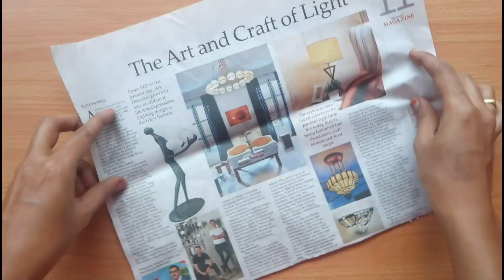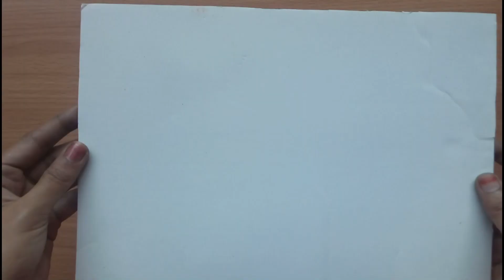Beautiful Wall Art Idea | How to make spray painting using Comb and tooth brush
This video gives an idea about Spray painting for the beginners and Anyone can do it yourself using comb and tooth brush as It is simply Awesome trick and Easy Wall art idea.